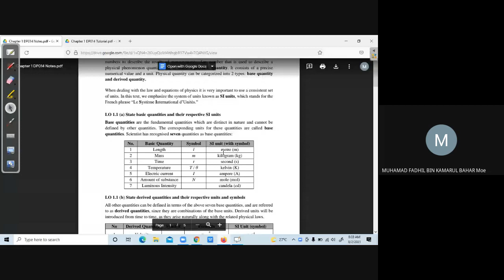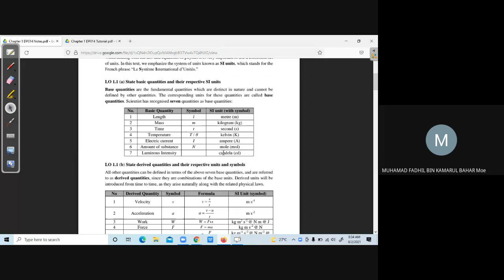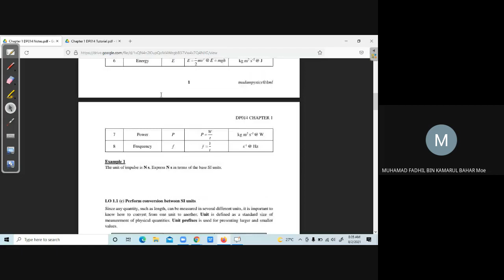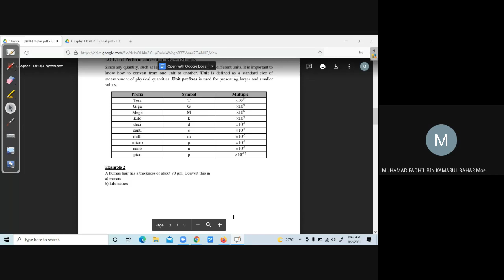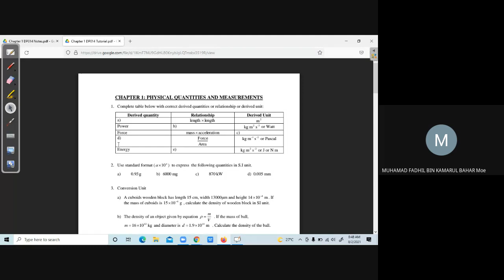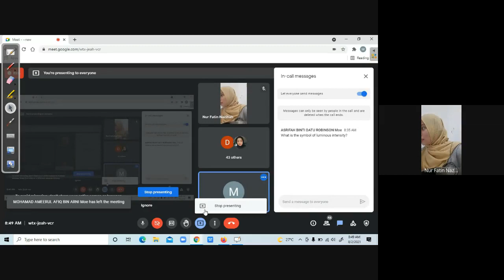Tutorial Week 1 (Google Meet)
Discussion about Chapter 1 Subtopic Understanding Physics.